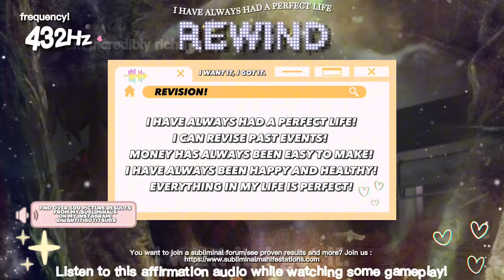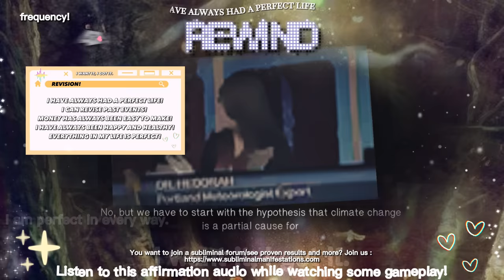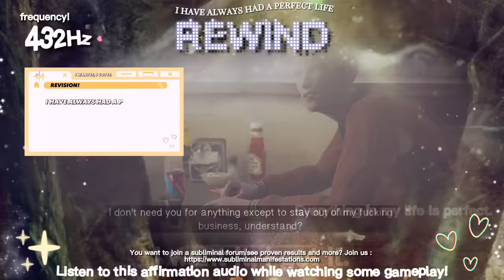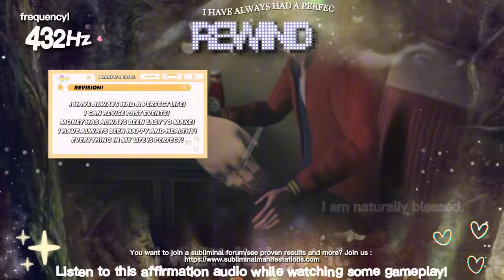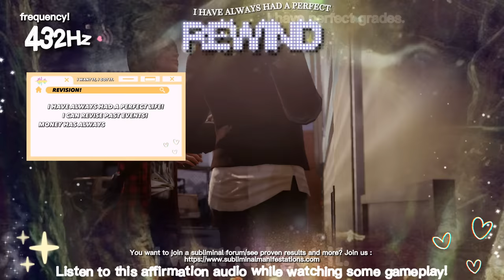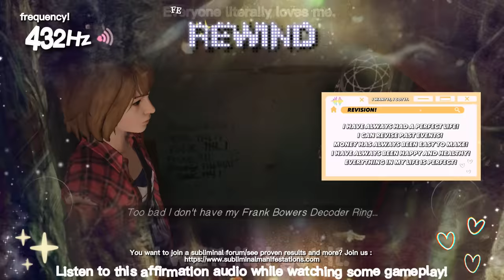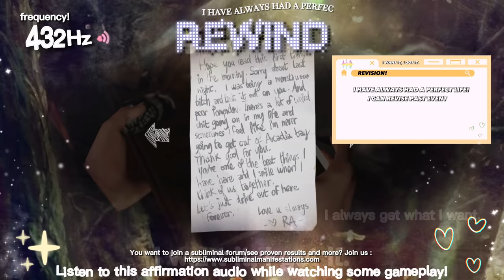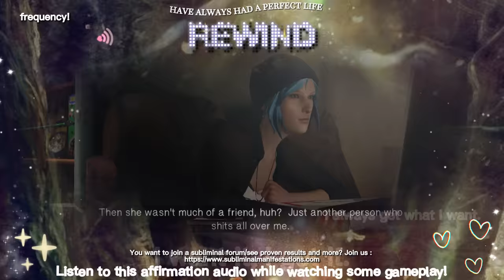432Hz | REWIND! Revision ; Best Past, Present and Future!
Fits with the game I’m playing, “Life is strange!” in which you can rewind time in order to change past events! It’s a remake of my old revision subliminal, “I wish I had a time machine.” This can be used to change past grades, get rid of embarrassing moments, changes events and past situations, turn bad news into good news, whatever you want, really. This can strongly improve your regular, everyday life, as the affirmations state that you have ALWAYS lived your best life, that everything has always happened in your favor; altering past events and so naturally influencing the present in order to fit the subjective description of a “perfect, favorable life.” Nice sub to have in your playlist if you just want to feel good at all times, no matter what happened in your past.

HELLO! 🎧

GOOD LUCK! ❤️‍🔥